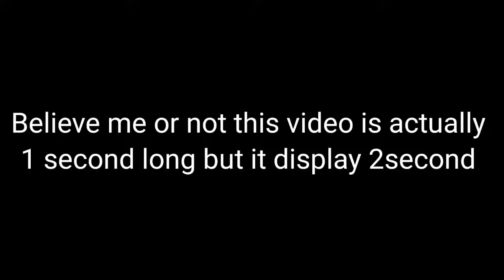This video is 1 second long but it display 2second